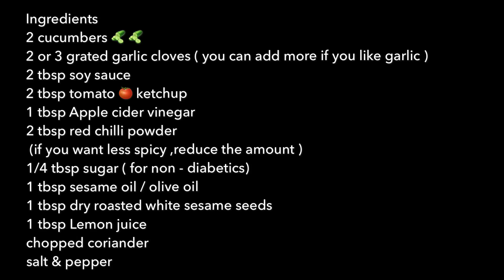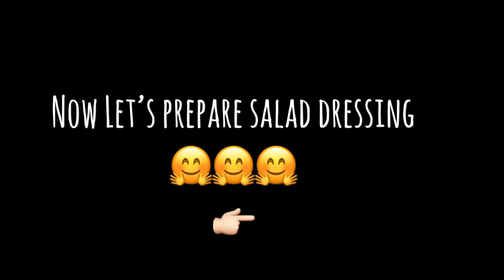Nisha’s Diabetic Kitchen - || Easy ||Healthy || Fresh || Spicy || Cucumber & Sesame Salad Recipe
Nisha’s Diabetic Kitchen by Nisha Siripurapu

 || Easy ||Healthy || Fresh || Spicy || Cucumber & Sesame Salad Recipe ||

Ingredients

2 cucumbers
2 or 3 grated garlic cloves ( if you want more garlic,you can surely add)
2 tbsp soy sauce
1 tbsp apple cider vinegar
2 tbsp red chilli powder ( if you want less spicy,plz reduce the quantity)
1/4 tbsp sugar ( only for non diabetics and its optional)
1 tbsp sesame oil /olive oil ( sesame oil tastes better)
1 tbsp dry roasted white sesame seeds
1 tbsp lemon fresh lemon juice
chopped coriander

Method

Wash & cut cucumber lenghtwise
Marinate with salt & pepper and keep aside for 5 mins
In a bowl add vinegar,soy sauce,chilli powder,grated garlic and mix
If you want,you can add sugar in this ( not for diabetics)
Now put this in marinated cucumber and mix extremely well
Garnish with coriander,roasted sesame seeds and lemon juice
Serve with rice/roti or can be eaten as it is.

Written, conceived , edited ,video by
Nisha Siripurapu